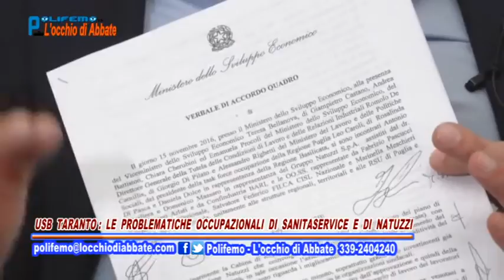Polifemo del 25 novembre - USB Taranto: le problematiche occupazionali di Sanitaservice e di Natuzzi